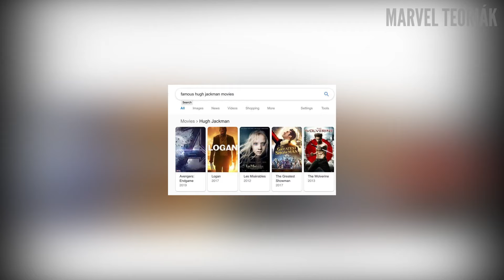MINDENKI MEGHAL! ☠️ | Brutális teóriák a Végjátékhoz, amik MEGBUKTAK!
ℹ️  Ha csatlakozol tagsághoz, jutalmakban részesülhetsz ➡️

📝 Köszönjük a tagoknak a támogatást!

Ha tetszett a videó, vagy van építőjellegű véleményed, azt várjuk a kommenteknél 👇🏻